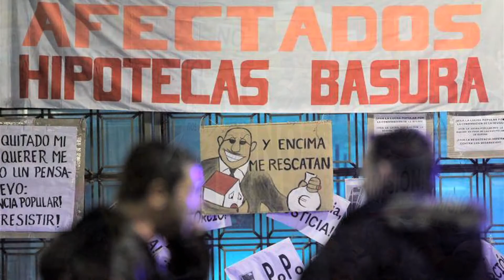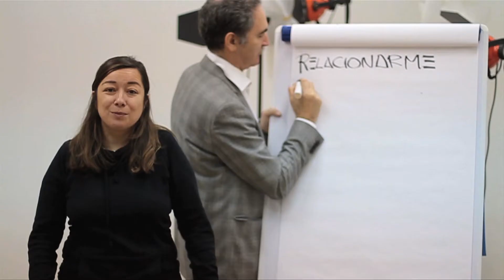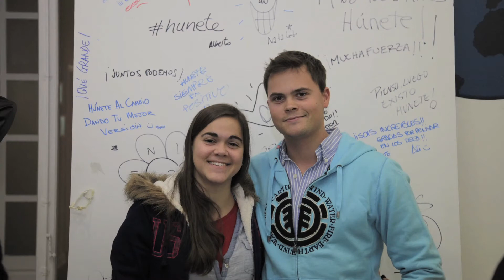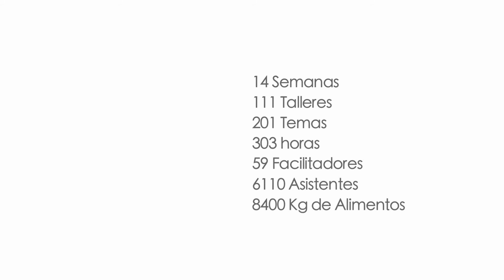Cierre de Húnete en Círculo de Bellas Artes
El 24 de febrero cerramos la primera etapa de Húnete con un acto muy emotivo, en el Círculo de Bellas Artes de Madrid.

INSTITUTO HUNE
Teléfonos: 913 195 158 y 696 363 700
Dirección: C/ Montalbán 9. Madrid, España